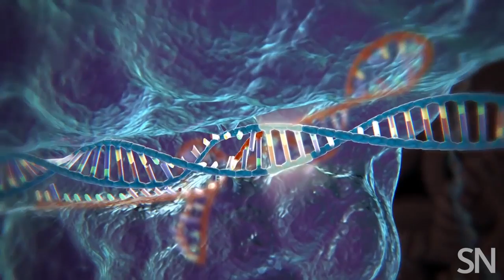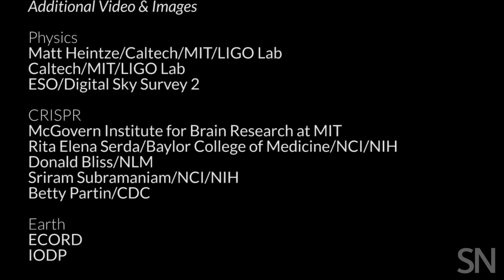Looking ahead to 2017 | Science News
From CRISPR to Cassini, science stories on the horizon in 2017 won't disappoint. We asked our intrepid beat writers what they'll be looking forward to covering next year.

Filming, Production & Editing
Helen Thompson

Additional Video & Images

Physics
Matt Heintze/Caltech/MIT/LIGO Lab
Caltech/MIT/LIGO Lab
ESO/Digital Sky Survey 2

CRISPR
McGovern Institute for Brain Research at MIT
Rita Elena Serda,/Baylor College of Medicine/NCI/NIH
Donald Bliss/NLM
Sriram Subramaniam/NCI/NIH
Betty Partin/CDC

Earth
ECORD
IODP

Zika
Sarah C. Ogden/Florida State University, Tallahassee
NIAID
NIH

Brains
Stephen McNally
Roxanne Makasdjian
UC Berkeley

Space
NASA/JPL/SwRI/ASI/INAF/JIRAM
NASA/JPL-Caltech

Music
“Climbing The Mountain” by Podington Bear